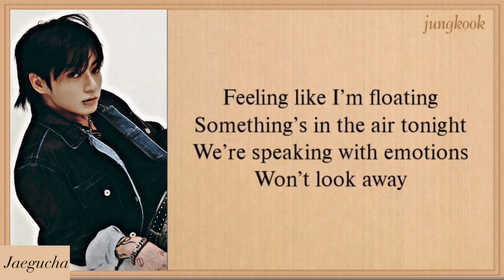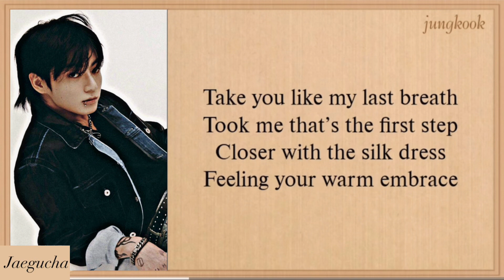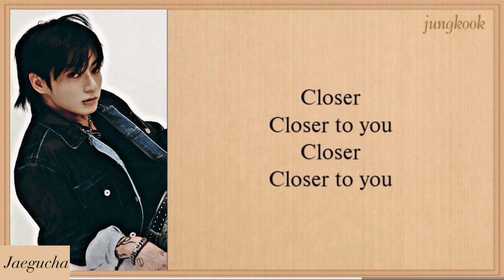Jungkook (정국) 'Closer to You (feat. Major Lazer)' Lyrics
• Artist: Jungkook (정국)
• Song 🎶 : Closer to You
• Album: GOLDEN
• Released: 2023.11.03